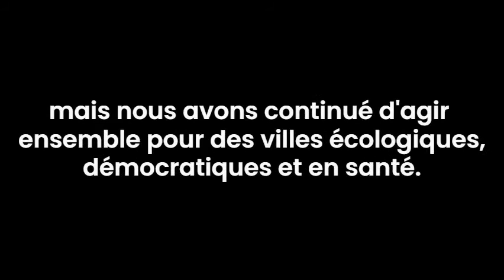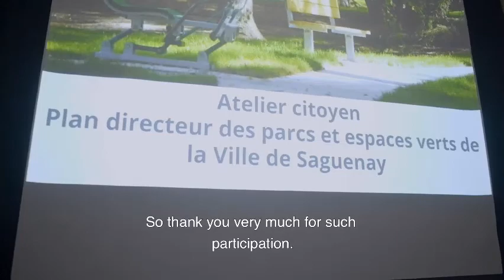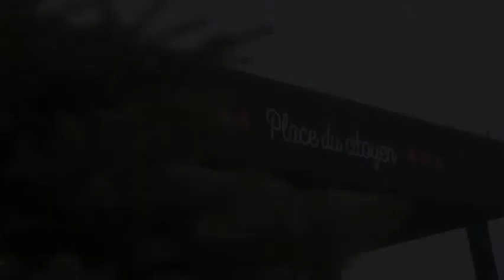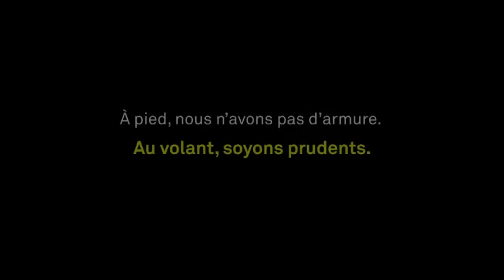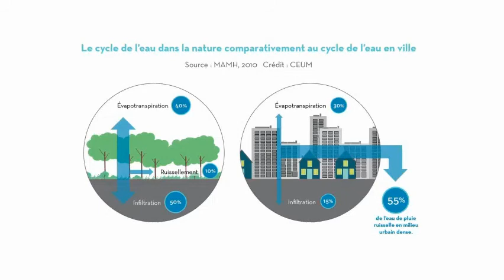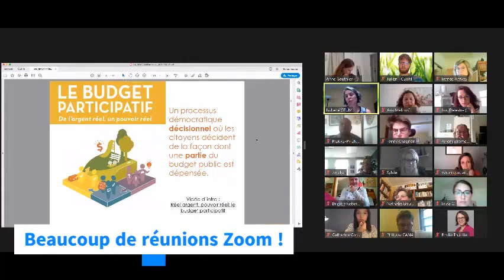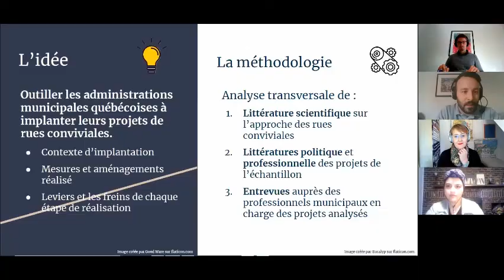Centre d'écologie urbaine de Montréal - Retour en images sur l'année 2019-2020